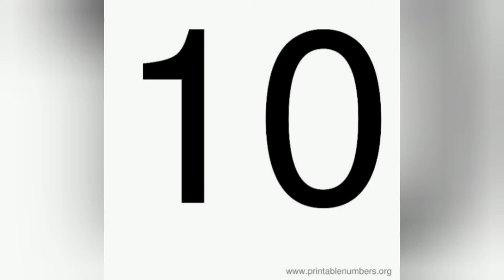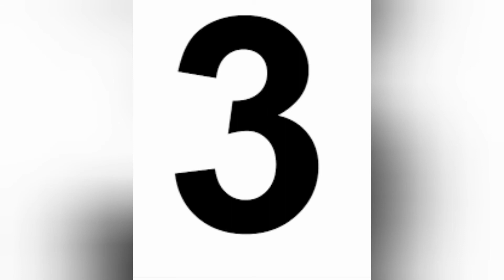Top-10 Strongest and Most Powerful Pokémon of All Time